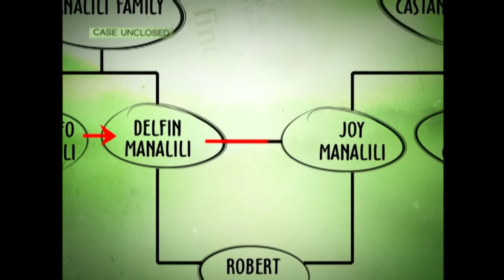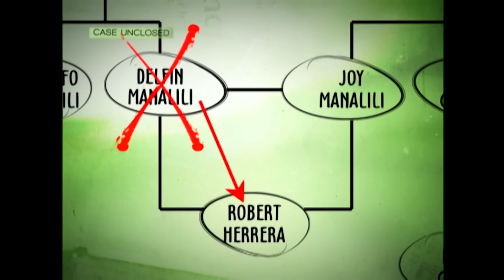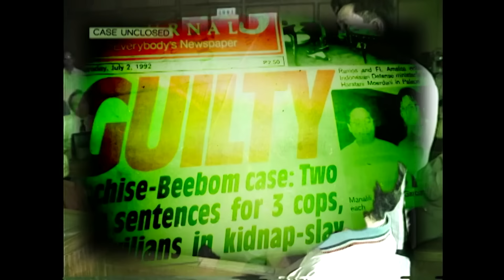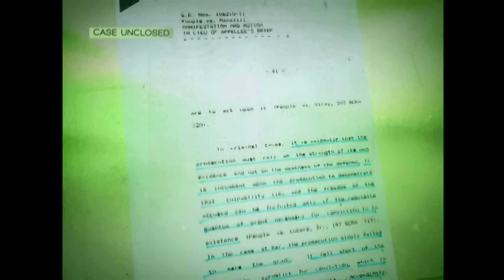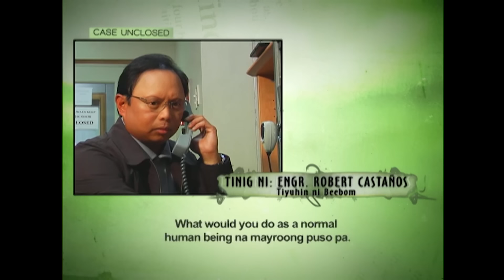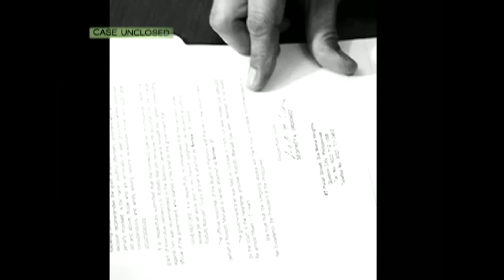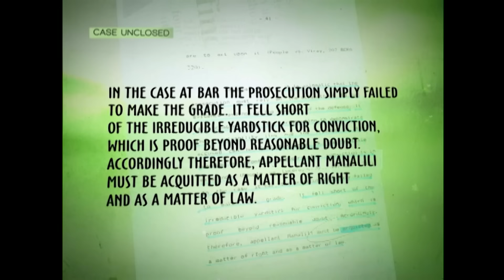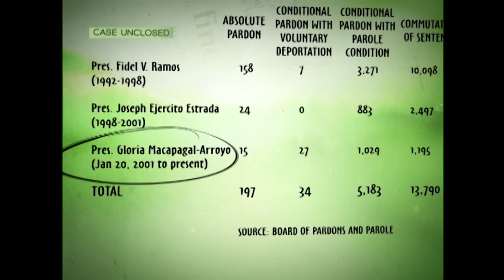THE COCHISE-BEEBOM DOUBLE MURDER CASE | Case Unclosed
BABALA: ANG VIDEO NA ITO AY NAGLALAMAN NG MASESELANG EKSENA.

Kinidnap at walang-awang pinatay ang magkasintahang Ernesto “Cochise” Bernabe II at Ana Lourdes “Beebom” Castaños noong April 25, 1990. Ano nga ba ang katotohanan sa likod ng krimeng ito?

‘Yan ang tinutukan ni Arnold Clavio sa CaseUnclosed.

Ang CASE UNCLOSED ay dokumentaryong programa ng mga batikang mamamahayag na sina Kara David at Arnold Clavio na umere sa GMA 7 mula 2008 hanggang 2010. Naglalayon itong siyasatin ang usad ng mga pinakamalalaki at pinakakontrobersiyal na isyu at balita sa kasaysayan ng Pilipinas.